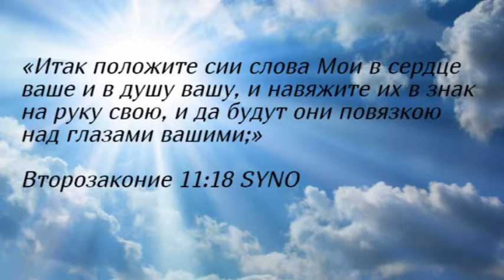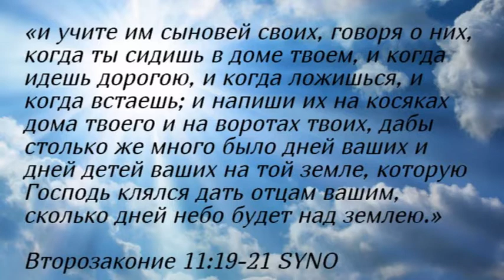Утренние чтения. Научите детей!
«Итак положите сии слова Мои в сердце ваше и в душу вашу, и навяжите их в знак на руку свою, и да будут они повязкою над глазами вашими;»
Второзаконие 11:18 SYNO

«и учите им сыновей своих, говоря о них, когда ты сидишь в доме твоем, и когда идешь дорогою, и когда ложишься, и когда встаешь; и напиши их на косяках дома твоего и на воротах твоих, дабы столько же много было дней ваших и дней детей ваших на той земле, которую Господь клялся дать отцам вашим, сколько дней небо будет над землею.»
Второзаконие 11:19-21 SYNO